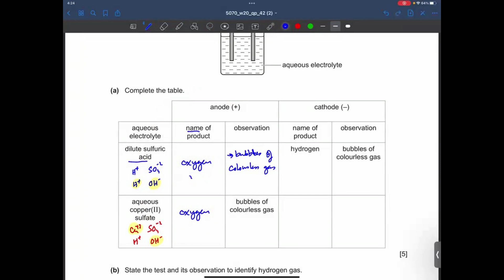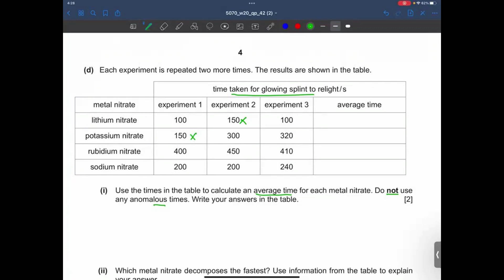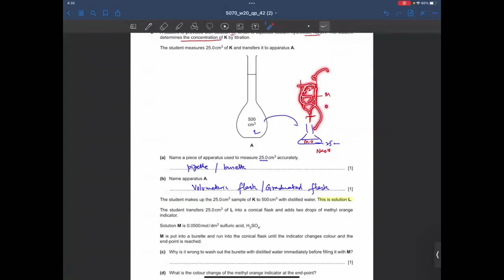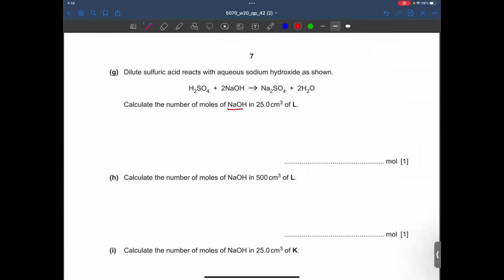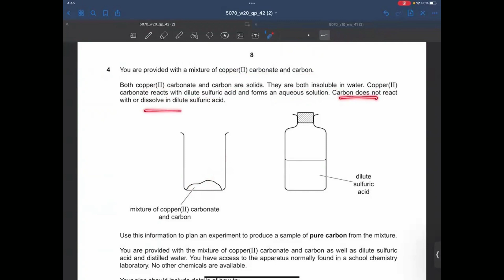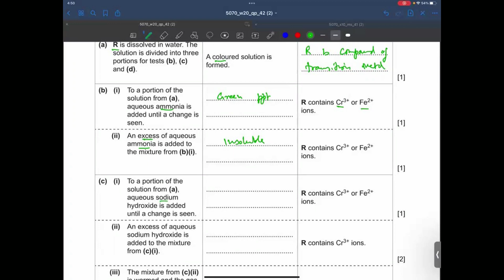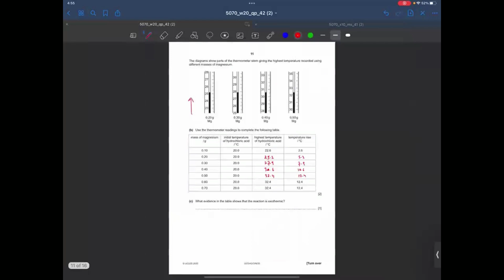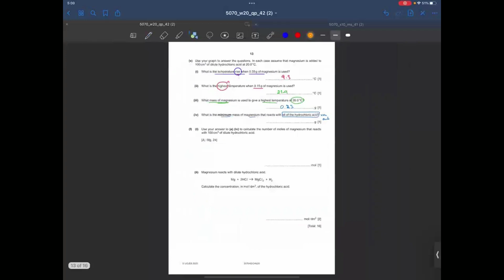ATP || 5070_qp_42_w20 || Past Paper || O Level || Discussion || @Chemistry by Kamran Shakir ​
This video contains complete Solution of ATP past paper of  O  Level Chemistry variant 42 of OCT/NOV 2020 and complete discussion.

Definitely you will get a clear concept of topic after watching this video.

#9701/21/m/j/20
#9701/21/m/j/2021
#9701/11/m/j/19-5